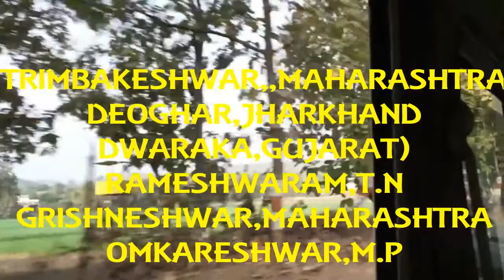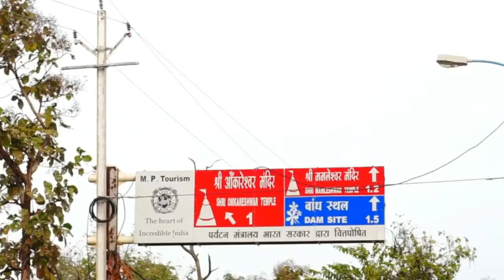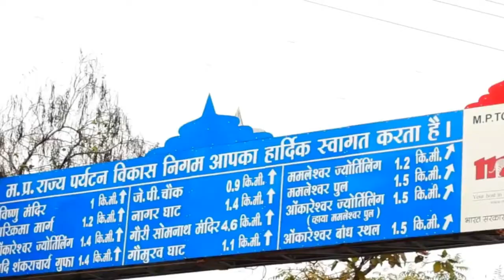Omkareshwar Jyotirlinga| Madhyapradesh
Omkareshwar is one of the Jyotirlinga situated at Madhya Pradesh.